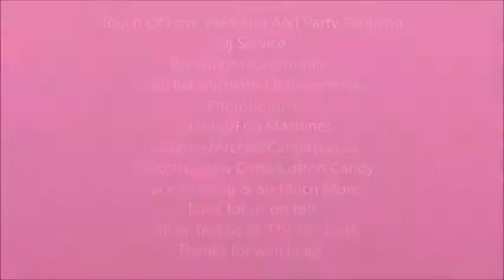Mr. Hampton's Retirement Party Sat Aug 11th 2018